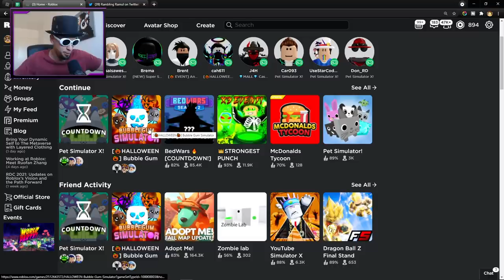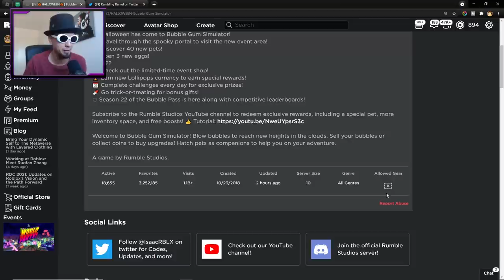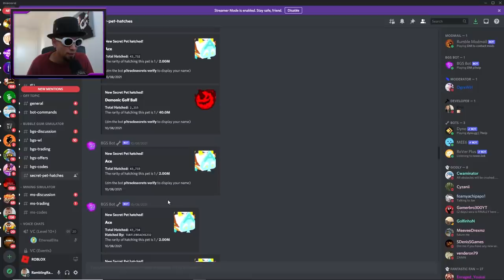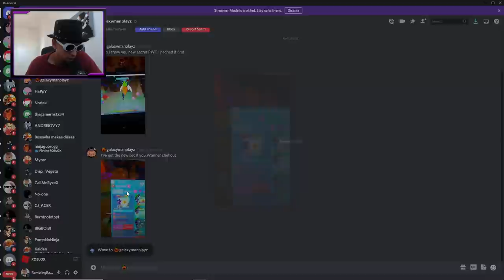🎃Update 77🎃 Halloween Event is here! in Roblox Bubble Gum Simulator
Roblox Bubble Gum simulator Halloween Event is finally here. And this Halloween update looks very nice! the event world is really well made imo.